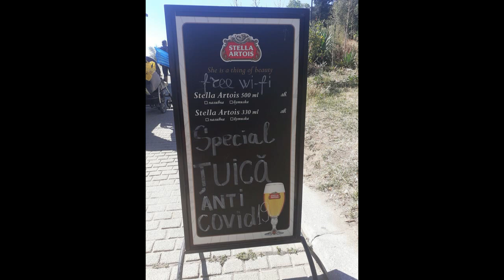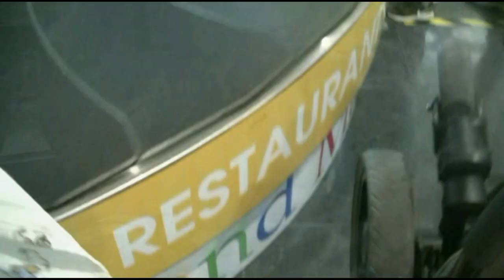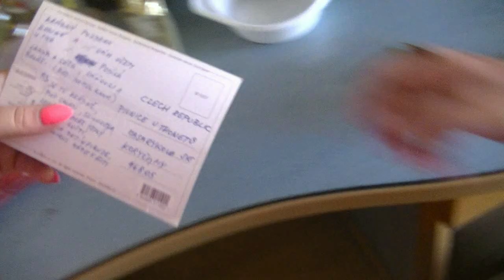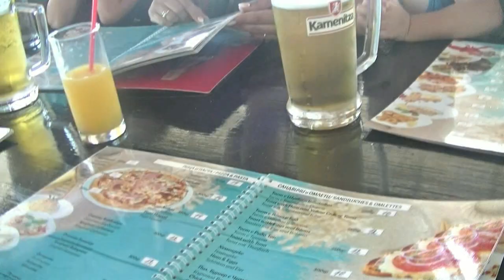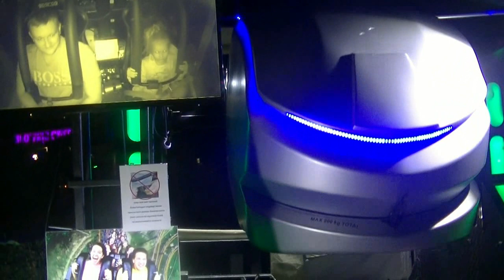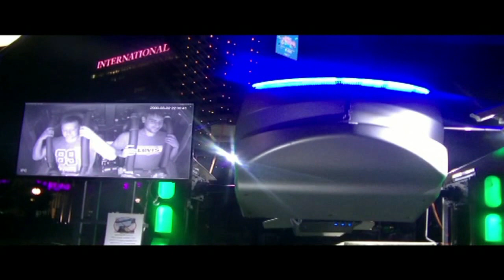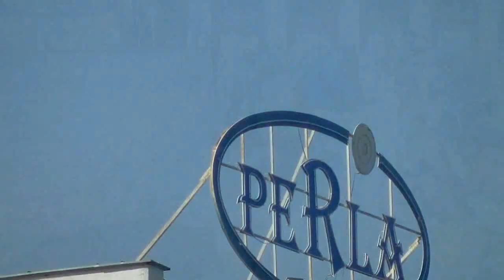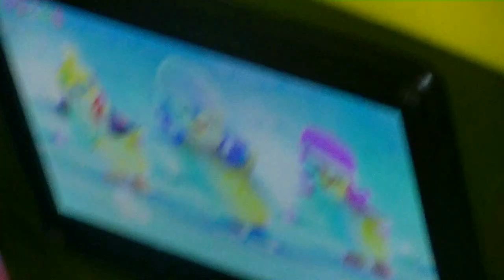DOVOLENÁ BULHARSKO HOMOLKOVI 2